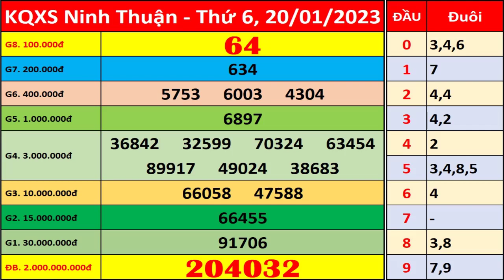Xổ số Ninh Thuận ngày 20 tháng 1 | XSNT - KQXSNT - SXNT | Xổ số kiến thiết Ninh Thuận hôm nay